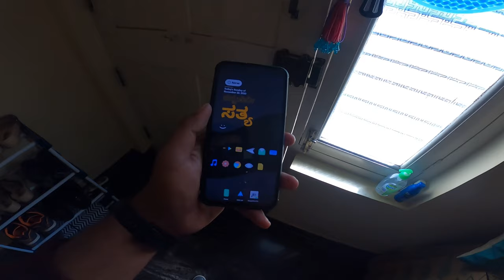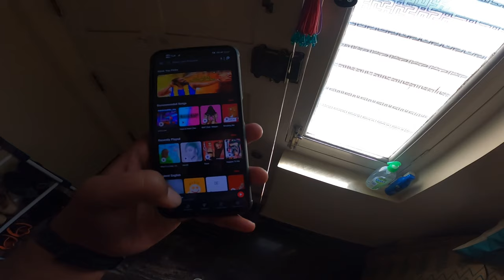ಬೀರಿನಲ್ಲಿ ಬಜ್ಜಿ ಮಾಡ್ತಾರೆ | ಪಬ್ ನಲ್ಲಿ ಮುದ್ದೆ | My First PUB Experience | Vlog 24 | Hatch PUB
ಬೀರಿನಲ್ಲಿ ಬಜ್ಜಿ ಮಾಡ್ತಾರೆ | ಪಬ್ ನಲ್ಲಿ ಮುದ್ದೆ | MyFirst PUBExperience | Vlog 24

About ME
I am a random friend of you just I wish to share my life memories with SUB Friends.

🎵BGM🎶